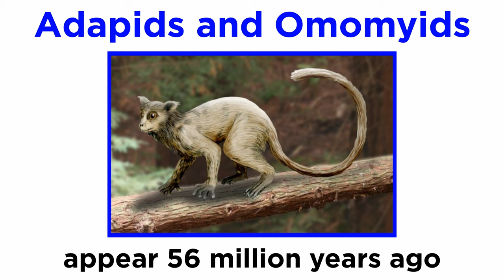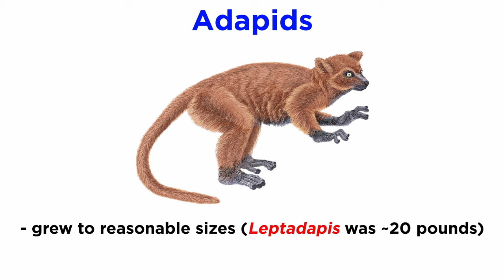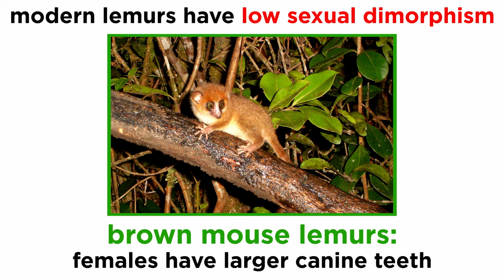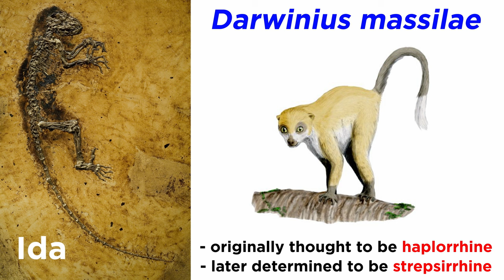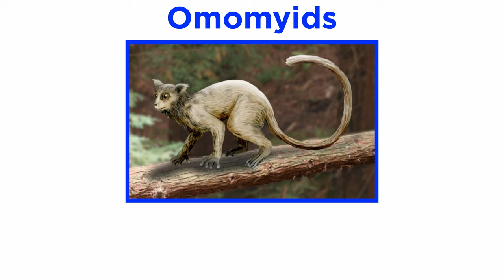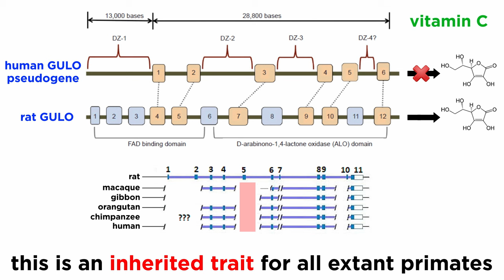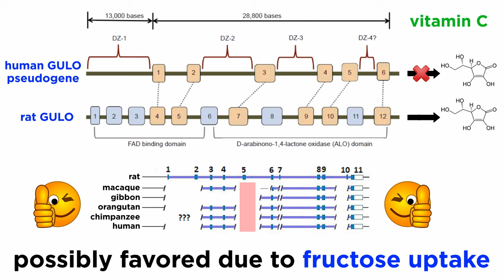The Adapids and the Omomyids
In the previous tutorial we looked at some organisms that could potentially have been the first primates, with some dispute. Now let's look at the first organisms that were indisputable primates, the adapids and omomyoids. These arrived around 56 million years ago, and somewhat resemble modern day lemurs and tarsiers, respectively. Where did they live? What did they eat? Let's get some details!